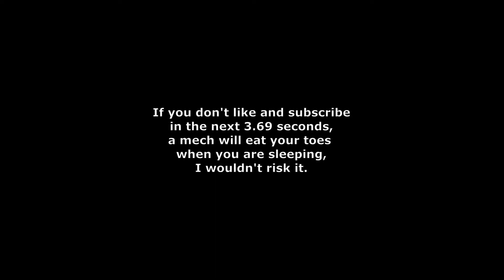Rain, Lofi Beat Fortnite Montage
Song: Rain
Song Artist: Lee